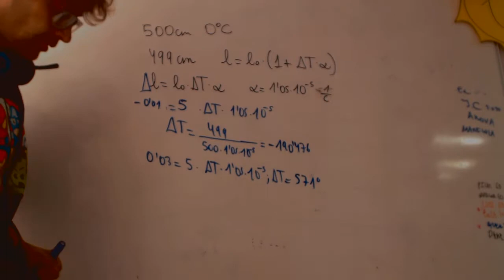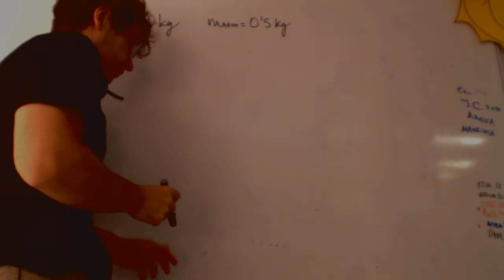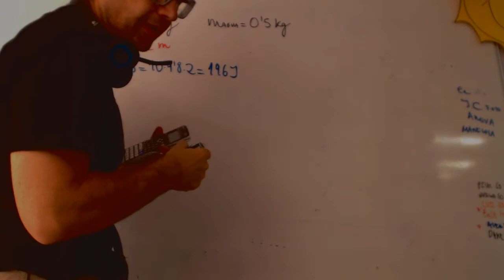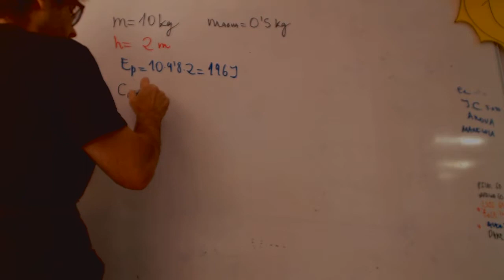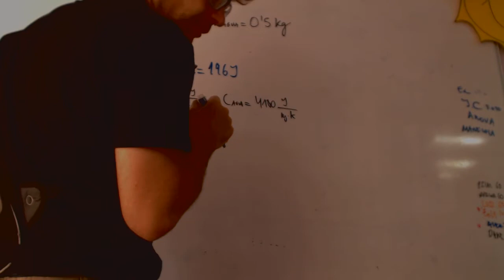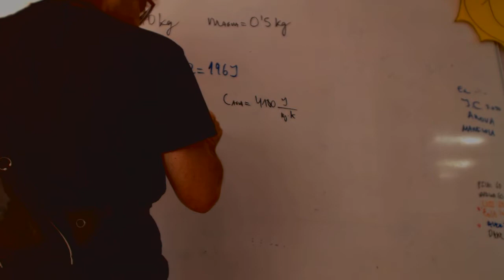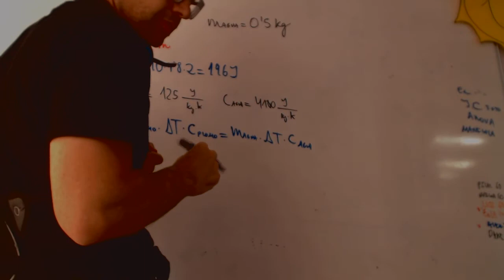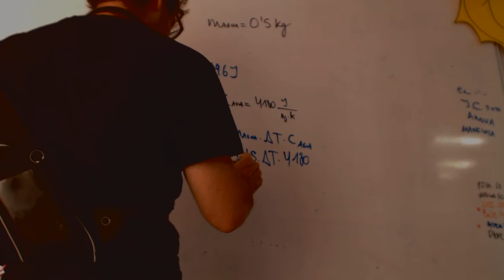Calor Bola de plomo en agua Física y Química 4 ESO Academia Usero Estepona